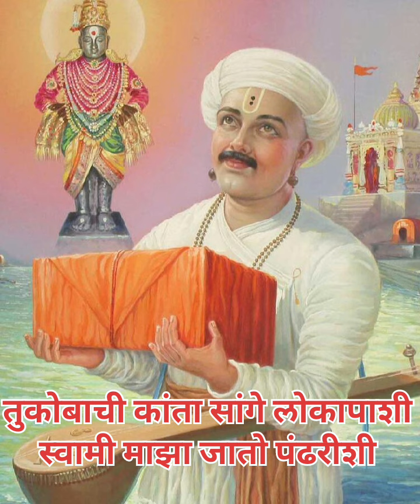संत तुकाराम महाराजांचा अभंग /तुकोबाची कांता सांगे लोकांपाशी/स्वामी माझा जातो पंढरीशी.